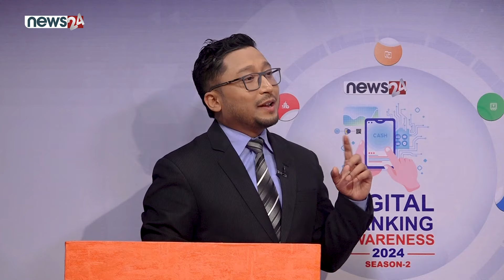अब पैसाको कारोबार मोबाइलबाटै । डिजिटल बैंकिङ कारोबारको फाइदा, अवसर र चुनौतिबारे बहस ।- NEWS24 TV